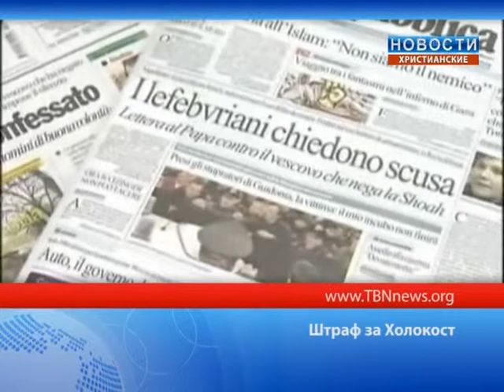Штраф за Холокост